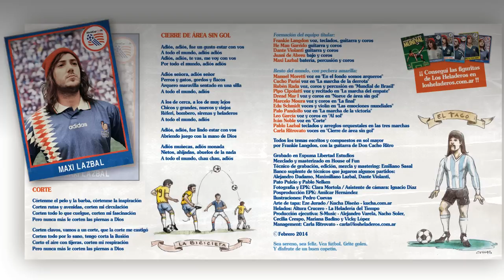LOS HELADEROS DEL TIEMPO feat EDU SCHMIDT - Las Emociones Mundiales (audio clip)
En la senda de tacos y gambetas sobre el pentagrama, Los Heladeros del Tiempo editaron el disco "Mundial", contiene 11 temas y otros tantos "jugadores" para disfrutar en el entretiempo donde se mezclan el fútbol, la filosofía barrial y un humor por momentos ácido, por momentos alegre.